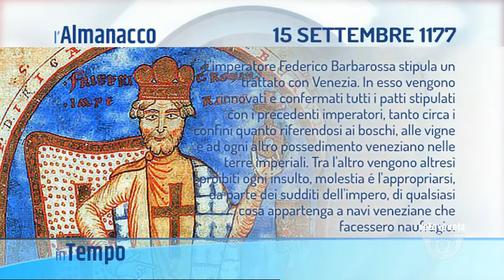IN TEMPO - 15-09-2020 05:16